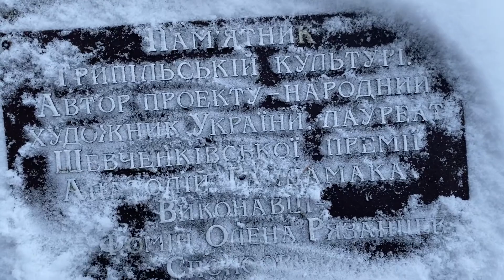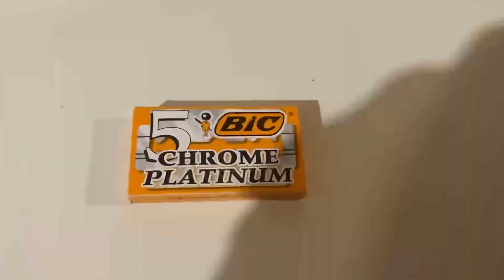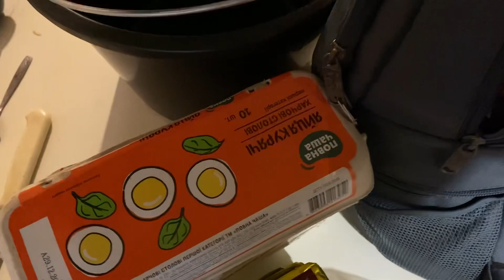Ржищів, парк Трипільської культури, базар, Нова пошта. Прогулянка містом.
Які покупки я зробив у Ржищеві, розпаковка.
Прогулянка містом, парк Трипільської культури.